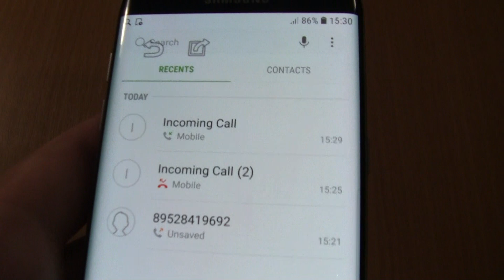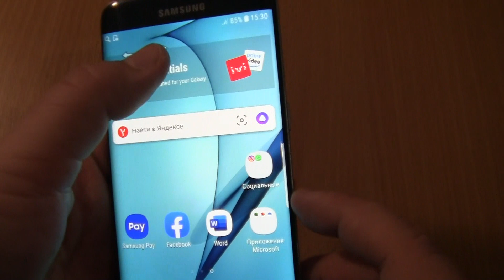Samsung Galaxy S7 edge incoming call